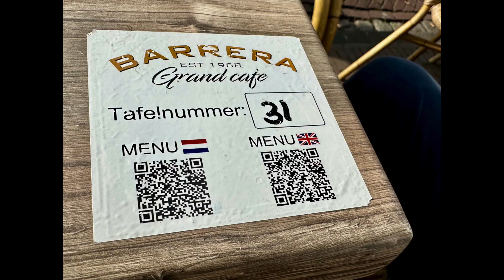Lekker Leiden, The Netherlands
Leiden is a city in the Dutch province of South Holland. It is the birthplace of Rembrandt, Armin van Buuren, home to hundreds of monuments, the oldest university in the Netherlands (dating from 1575) and a bustling city centre. If you want to be absorbed into local Dutch life, whilst not being surrounded by tourists, ditch Amsterdam and come here.